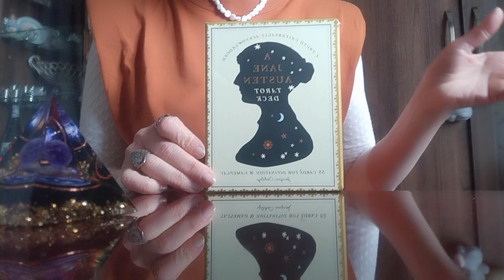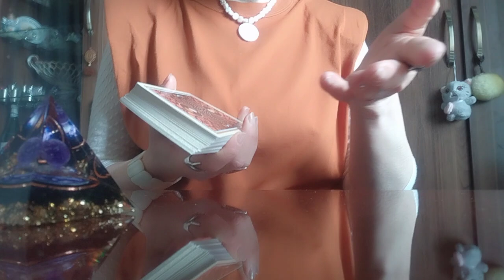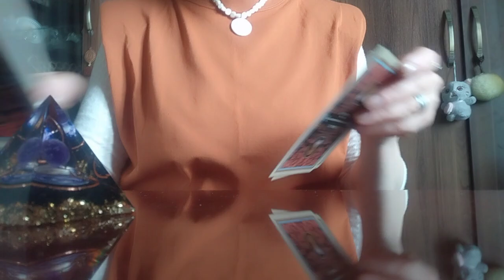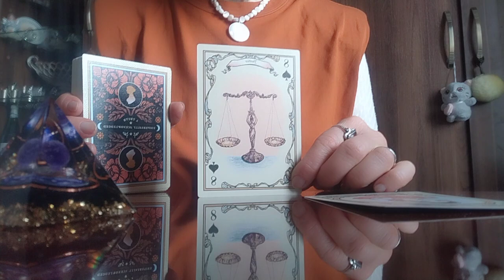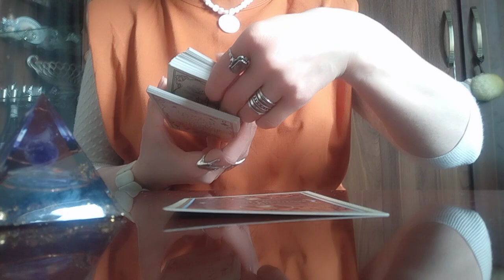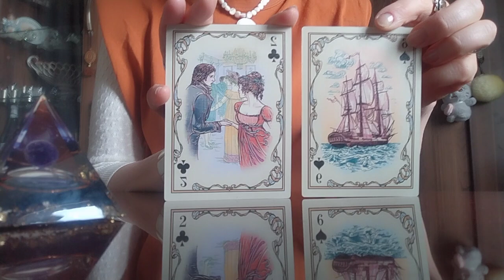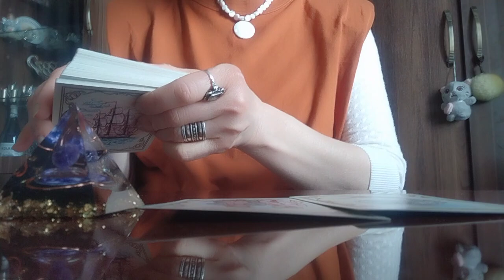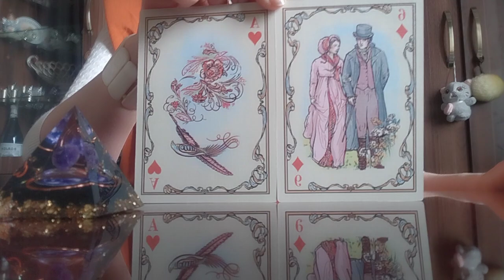თქვენი მცდელობა მის დაბრუნებაზე🥰👍/ჯეინ ოსტინის ტარო👩‍❤️‍👨❤️